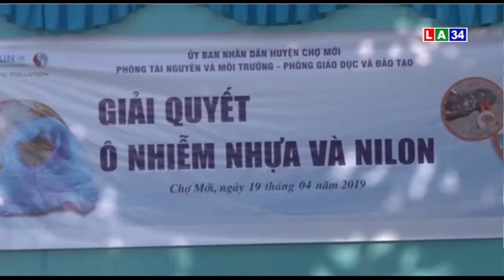Mô hình “đổi rác thải nhựa lấy quà” | LONG AN TV